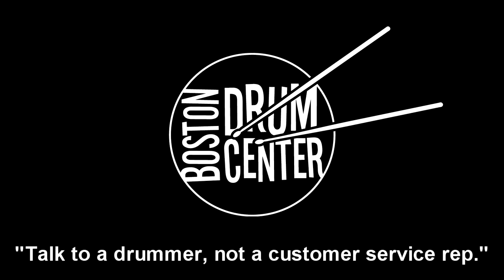Dream Vintage Bliss 20" Crash Rides (1691 & 1745g)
GEAR LIST: PDP New Yorker 14" x 18" bass drum, 8" x 10" mounted tom, 12" x 13" floor tom, and 6" x 13" snare.